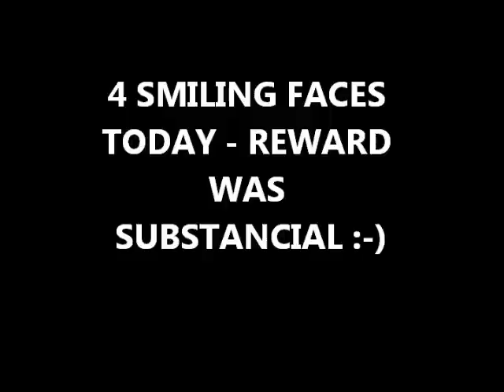AUG 16TH RETURN - Platinum Ticket is back home - Fine two Tickets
THANK YOU FIREWORKS.
Here is the deal:
ring is abour 1 year old - center diamond is 2.5 caret and total caret weight is 5. bought here locally for $27,900.00